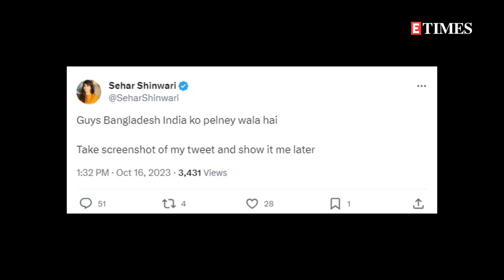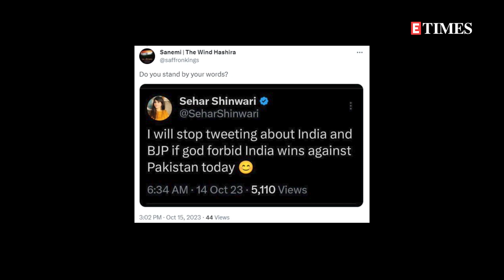Pakistani actress claims that Bangladesh will defeat India in the upcoming World Cup clash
Pakistani actress Sehar Shinwari is back in the headlines for her outrageous tweets. Amid the ongoing ICC Men’s Cricket World Cup 2023, Sehar took to X, previously known as Twitter, to make an announcement ahead of the India-Bangladesh match on October 19. The actress wrote, ‘InshAllah my Bangali Bandu will avenge us in the next match. I will go to dhaka and have a fish dinner date with Bangali boy if their team managed to beat India’. Her post comes days after Pakistan’s crushing defeat against India on October 14. In the following tweet, Sehar wrote ‘Guys Bangladesh India ko pelney wala hai. Take screenshot of my tweet and show it me later’. Soon after she posted, several Indian Team supporters started trolling her in the comments section. A fan wrote, ‘Badi chalu hai, pata hai yeh nahi honewala hai’, whereas another one wrote ‘Bakwas karne mein koi kami nahi inn logon mein’. One of the netizens recalled her post from last week when she had said that she will stop talking about India if it wins against Pakistan and wrote ‘Do you stand by your words?’ Sehar Shinwari also made headlines last month when she claimed to file FIR against Pakistan captain Babar Azam after the team’s loss against India in Asia Cup 2023.For more news and updates, stay tuned to ETimes.